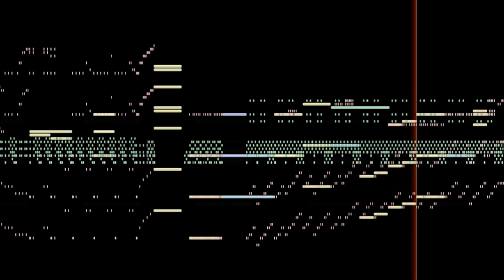Solid Target | Emanuel Guevara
👍 LIKE - If you found it entertaining or useful.
🔄 SHARE - Help us reach more people.